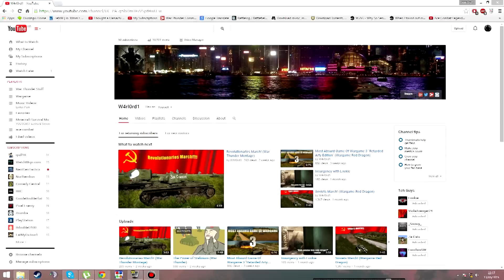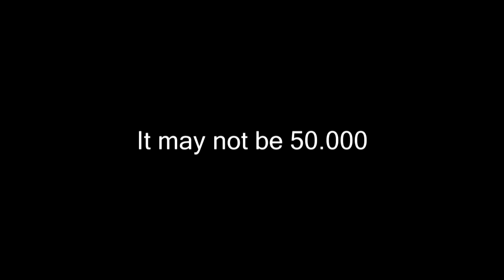C&C Generals: Red Dragon (Wargame Red Dragon)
I miss C&C